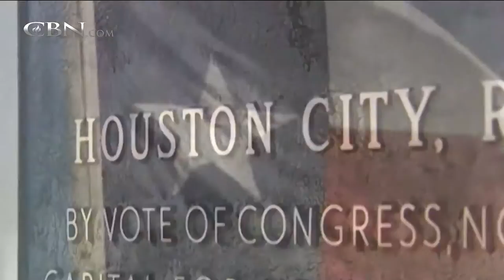Texas Court: Voters to Decide Gay Rights Bill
Religious freedom in Texas scored a victory.